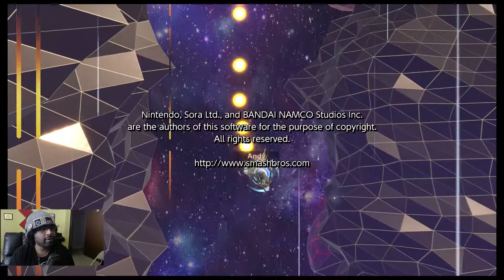IT IS HERE! - SUPER SMASH BROS. ULTIMATE!!!!!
THIS GAME IS HOT! Join me as I play Classic for the first time!